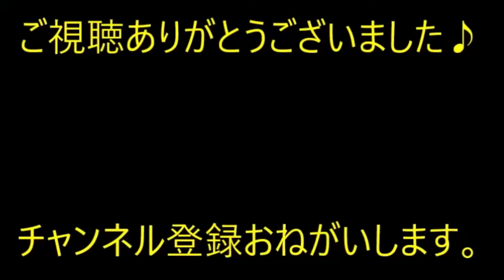【スカっと】嫌味ばかりのトメに堪忍袋の緒が切れた！義弟（夫の弟）から携帯電話にかかってきたので、席をはずして通話を続けた。トメ「他に男でもつくってんじゃないか」だとww【痛快・スカッとジャパン】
※動画音楽
　LAMP BGM　様